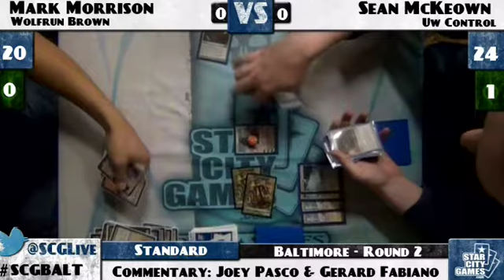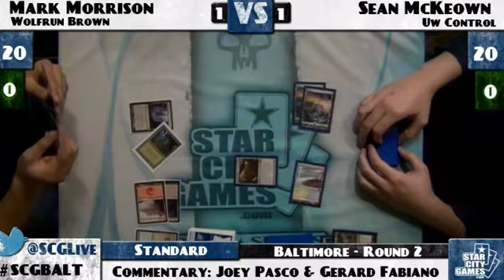SCGBALT: Round 2 - Sean McKeon vs Mark Morrison | Standard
From SCG Baltimore on October 22, 2011